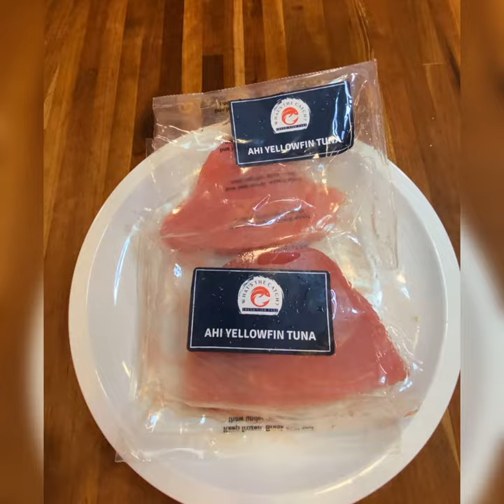Lola’s Spices Cajun Seared Tuna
Lola’s Spices Cajun Seared Ahi Tuna

1 Lb  Ahi Tuna
2 Tsp Lola’s Spices Cajun Blend
1 Tsp EVOO

Drizzle Ahi Tuna with EVOO and generously sprinkle Lola’s Spices Cajun blend on both sides. In a skillet over medium-high heat, arrange the Tuna to sear for about 2 mins. or until the outside is seared, but still pink in the middle.  *about 2 mins per side, depending on thickness.

Suggested side:  Sautéed Spinach

1 Lb Fresh Spinach
1 Tbl EVOO
2 Garlic Cloves *minced
1/2 lemon and 1 tsp lemon zest

Trim Spinach stems, rinse and drain well.  In a skillet over medium-high heat, add EVOO, garlic, lemon zest, spinach stir rapidly until spinach wilts add salt and pepper, and squeeze lemon over spinach.  Cook until most of the water has evaporated.